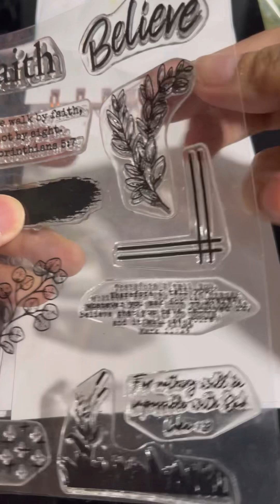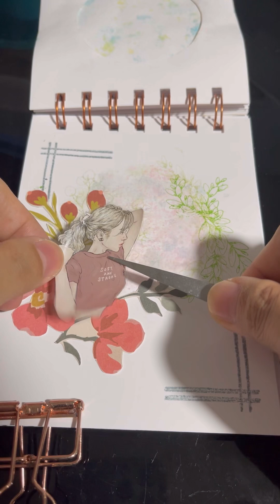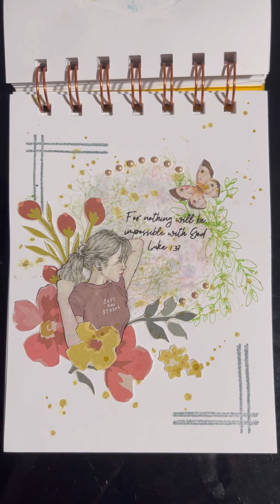Art Journal With Me: Faith Journal with Faith Stamps of @papelatbp...8450